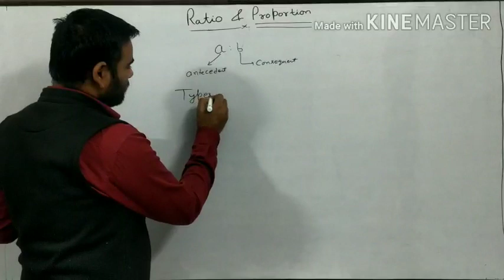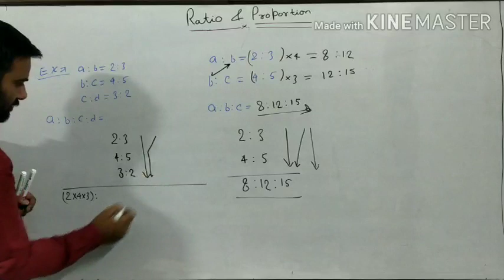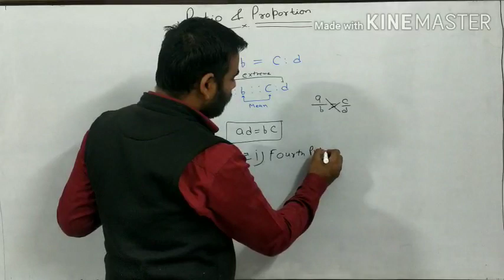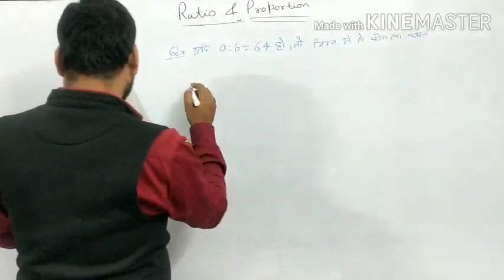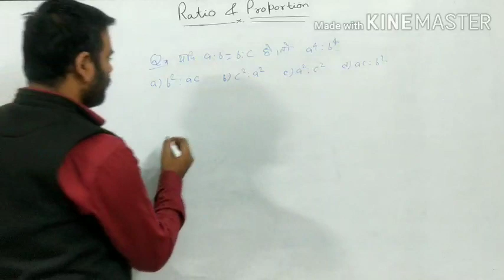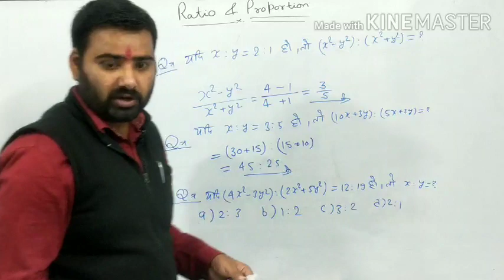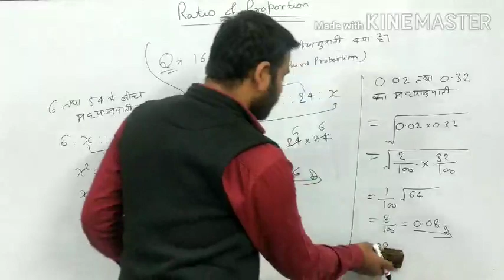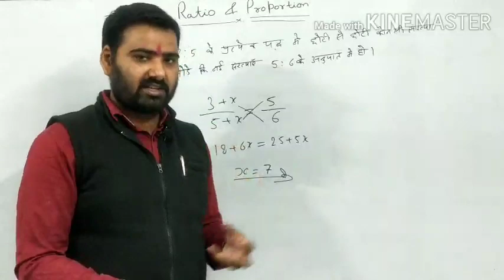Ratio & proportion(अनुपात और समानुपात)[Part-1] | SSC | NTPC | Group D | UPSI | MPSI | MP Constable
Ratio & proportion (अनुपात और समानुपात) | SSC | NTPC | Group D | UPSI | MPSI | MP Constable |up police |
proportion
Ratio
Fourth proportion
third proportion
second proportion
mean proportion
duplicate ratio
triplicate ratio
inverse ratio
compound ratio
sub duplicate ratio
sub triplicate ratio
ratio and proportion question series